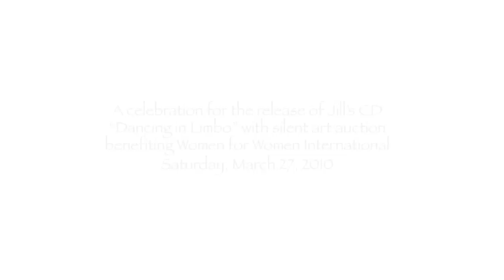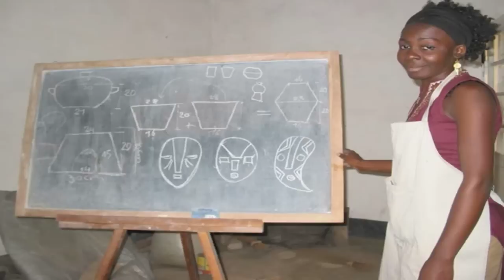Brenda Sanchez for Infinite Possibility A Night of Music, Art & Women Helping Women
Artist Brenda Sanchez shares her creative process and the inspiration behind her piece "Gone to Glory" created for the silent art auction of Infinite Possibility  A NIght of Music, Art & Women Helping Women - Jill Allison Bryan's CD release celebration benefiting Women for Women International.